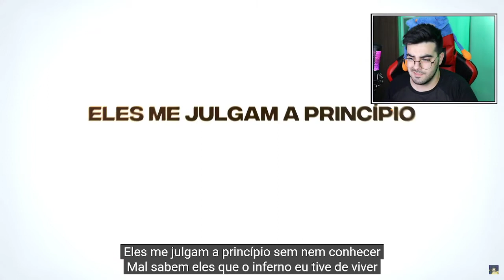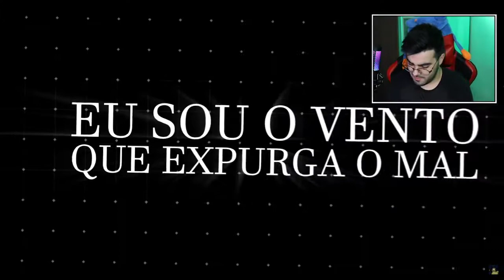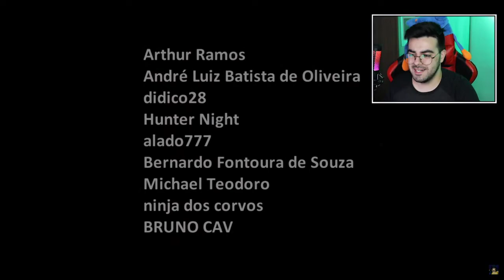NERD REACT - Rap do Sanemi Shinazugawa 🌀 (Demon Slayer) | VENDAVAL | LexClash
✅SEJA MEMBRO DO CANAL E GANHE DIVERSOS BENEFÍCIOS!✅